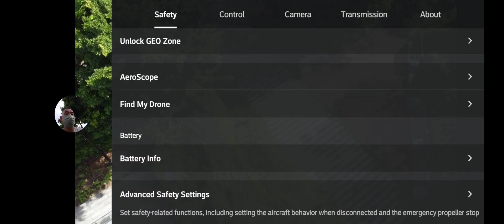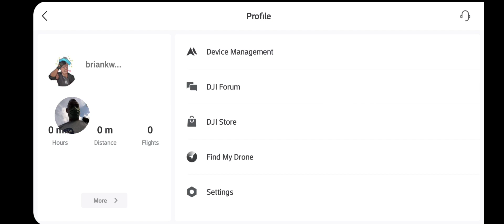Mini-2 (8刀刃螺旋槳)//飛航測試介紹